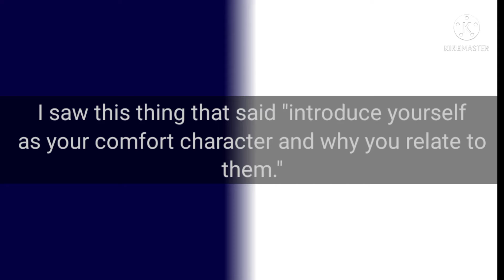⚠️: Paranioa's name! | Introduce yourself as your comfort character and why you relate to them pt.1